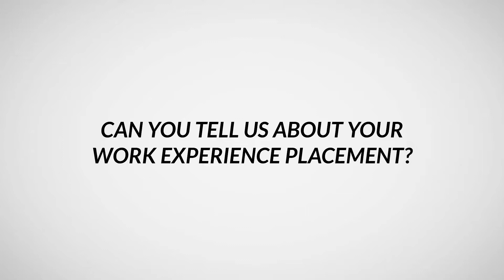Eccles Sixth Form College - Work Experience Case Study (M-Post Code, Wiktoria)